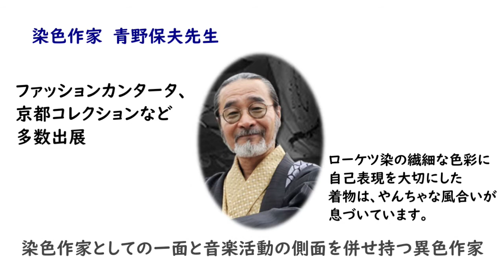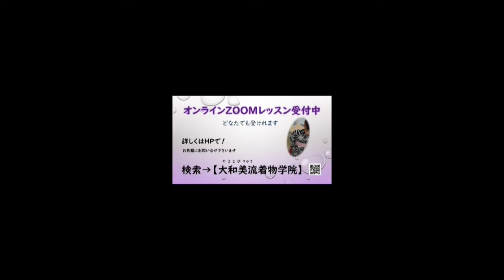今井町 着物作家 楽展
❖ゆくみ先生が学院長を務める大和美流着物学院【公式YouTube】❖

大和美流着物学院　学院長　山下ゆくみ
1971年　奈良県吉野郡東吉野村生まれ
1991年（20歳）全日本コンサルタント協会（奈良市内着付け学校）入学
❖20代は修行→株式会社京ろまん入社→退社後着付講師→フリーランス 　としてコシノジュンコや着物作家のアドバイザーとして全国を回る。
❖30代も下積みを重ねる→着物学院の呉服部として仕入れ担当。その後 　株式会社京ろまんに再入社。
 ❖４０代は経験をさらに積み重ね→「大和美流着物学院」を設立。 　インバウンド事業部立ち上げ等々。 上海・イギリス・アメリカ・韓国・ハンガリー・カナダなど、きもの学院の 海外公演にも積極的に参加したりと、海外公演は永遠の憧れでもあります。
1995年財団法人　全日本コンサルタント協会　３級助教授認定
2010年全日本着付普及協会認定校　美装きもの学院　助教授認定
2014年日本文化普及協会　和装着装士認定
2014年　厚生労働大臣指定試験機関
一般財団法人全日本着付け技能センター1級着付け技能士　認定
50歳間近の猪突猛進・夢見る夢子